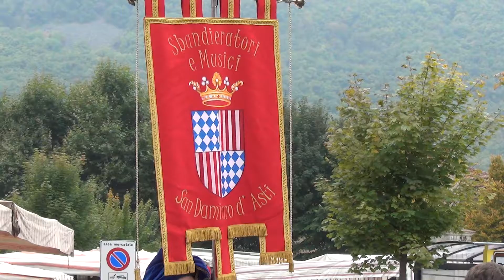2^PARTE : FIERA DI S. LUCA DEMONTE (CN) SBANDIERATORI E MUSICI S. DAMIANO D'ASTI 13 - 10 - 2013.